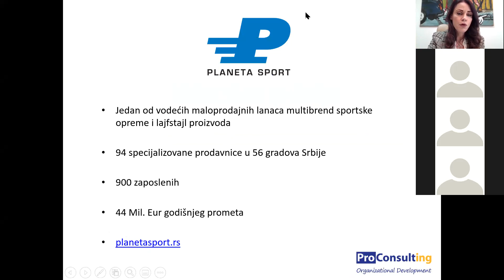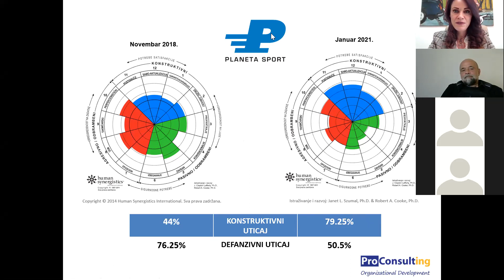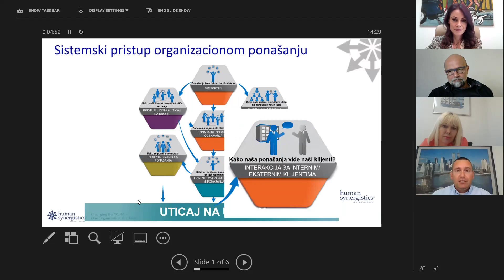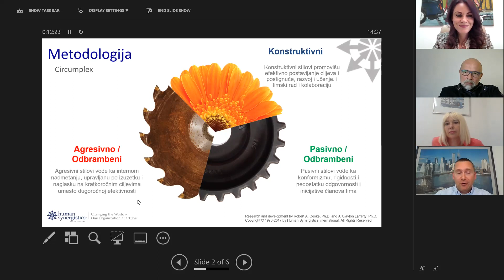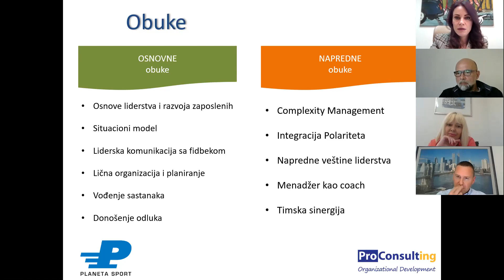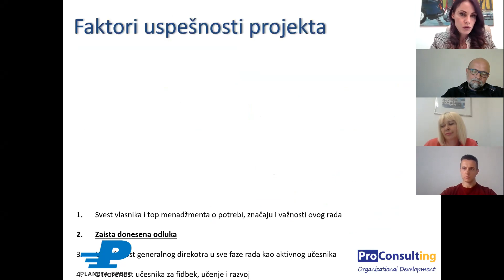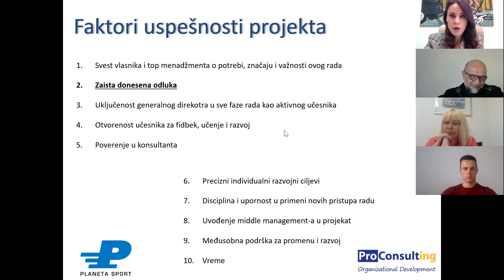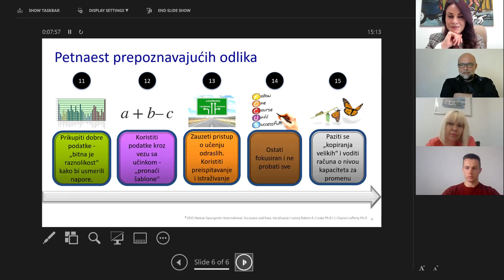Planeta case: "Liderstvo u doba digitalne transformacije"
90-minutni webinar tokom koga smo predstavili projekat transformacije liderskog uticaja na organizacionu kulturu u kompaniji Planeta Sport.

Projekat je rađen u periodu od novembra 2018. do januara 2021. i rezultati rada, kao i učenja o ključnim faktorima uspešnosti ovog projekta su zaista izuzetni i za preporuku svakoj organizaciji koja planira da prođe kroz bilo koju vrstu transformacije.

Jedna od ključnih poruka koju želimo da uputimo je da kada organizacija prolazi kroz bilo koju vrstu poslovne transformacije neophodno je da se pozabavi i transformacijom svog lidersta i organizacione kulture.